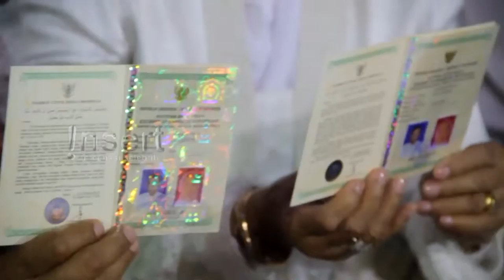NANI WIJAYA RESMI DIPERSUNTING AJIB ROSIDI